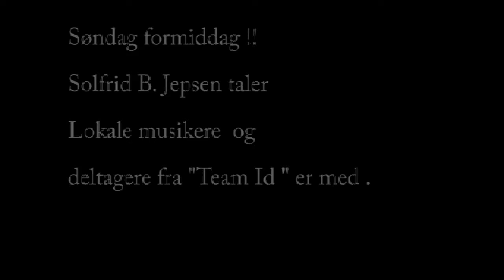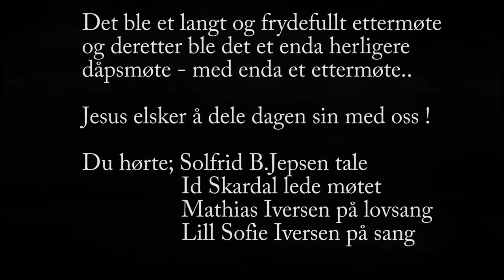Solfrid B. Jepsen "Guds DNA " Salem, Sortland sønd formiddag 17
Her kommer omsider hele siste møtet fra Salem Sortland ! Satser på at dere liker denne også ;)